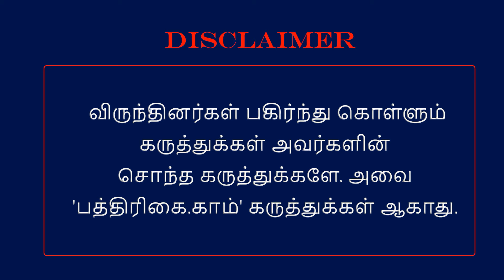குரோதி தமிழ் புது வருட ராசி பலன் | kettai | anusham| visakam | krodhi tamil puthandu rasi palan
குரோதி தமிழ் புது வருட ராசி பலன்

 அனுஷம் | கேட்டை | விசாகம் | Tamil new year rasi palan